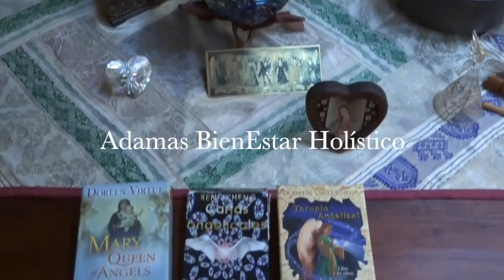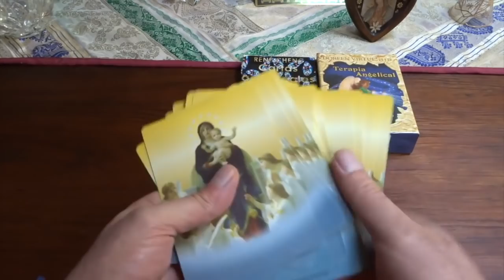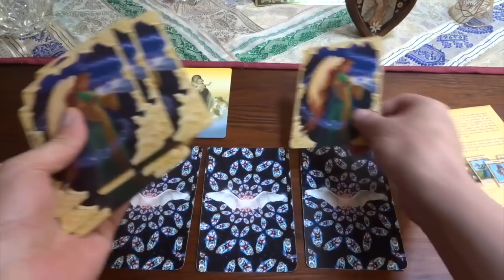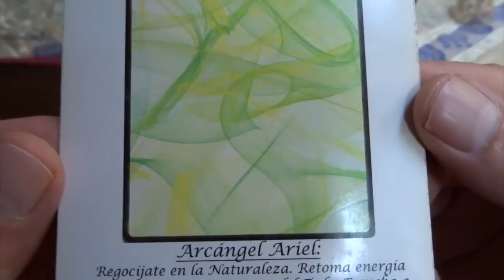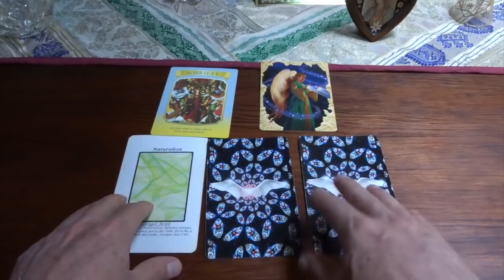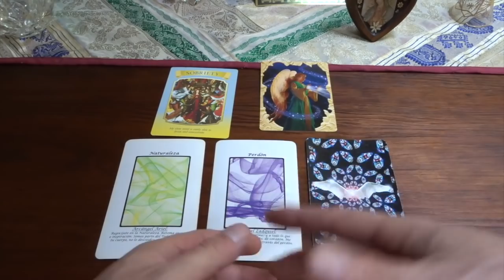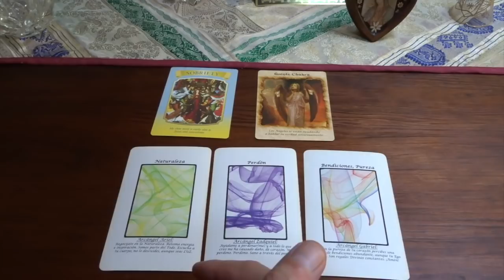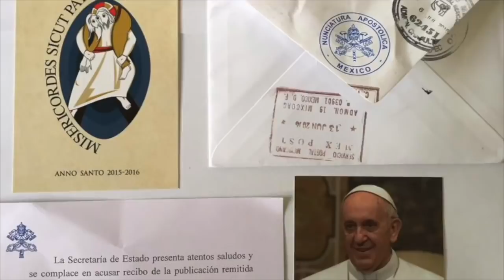Oráculo de ángeles del 1 al 7 de julio del 2019 / Adamas - BienEstar Holístico canal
ORÁCULO O LECTURA:

Mensaje general de la Virgen María para toda la semana: sobriedad.
Lunes y martes: arcángel Ariel: naturaleza.
Miércoles y Jueves: arcángel Zadquiel: perdón.
Viernes, sábado y domingo: arcángel Gabriel: bendiciones, pureza.
5 chakra, comunicación amorosa.

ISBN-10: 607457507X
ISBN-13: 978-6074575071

¡ Infinitas GRACIAs !